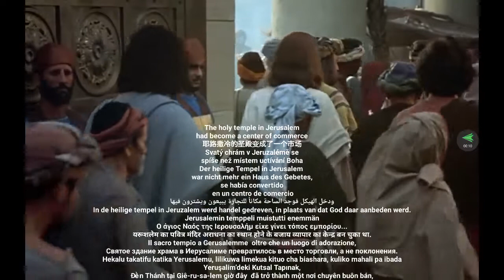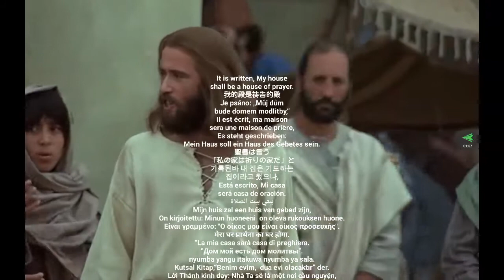The JESUS Film all languages in the World (37 JESUS Drivers out money changers fromm the Temple).